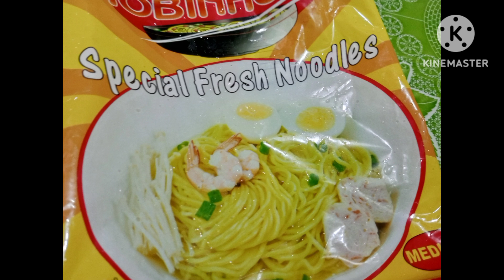Paano ba magluto Ng Special Fresh noodles Ng walang mantika